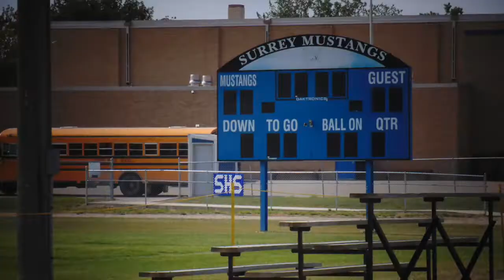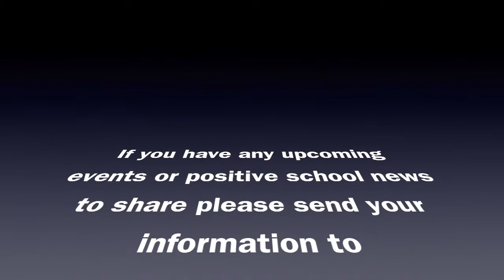Surrey Mustang Minute (5-2-22)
Senior Spotlight: Kekoa Munos
It's National Photography Month! What's your favorite thing to photograph?